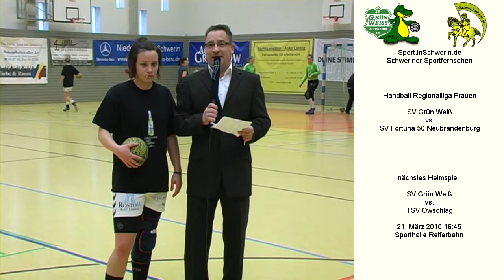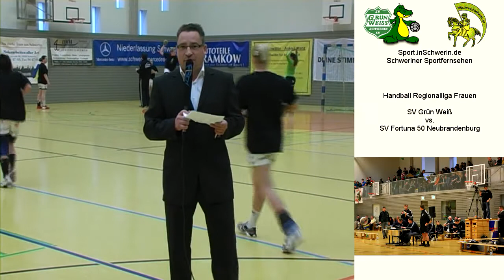Handball Regionalliga Frauen SV Grün Weiß Schwerin vs. SV Fortuna 50 Neubrandenburg